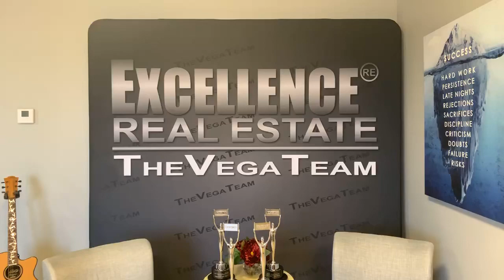Sponsoring families this thanksgiving 2019🙏🏻🙏🏻❤️